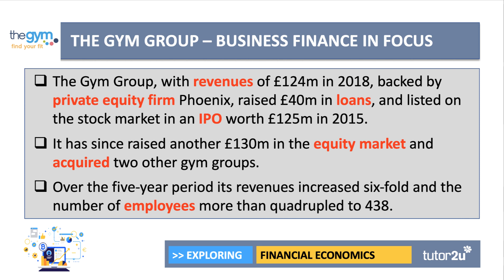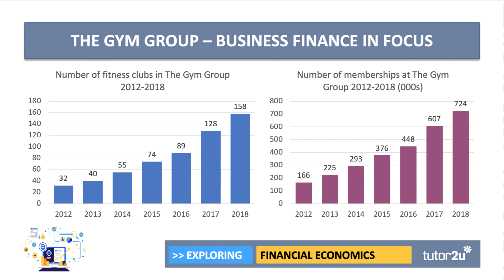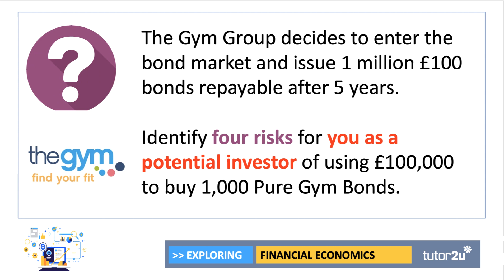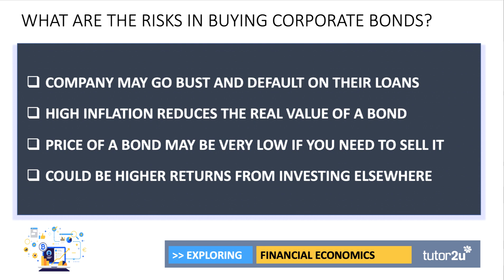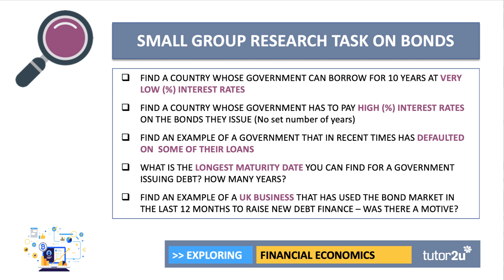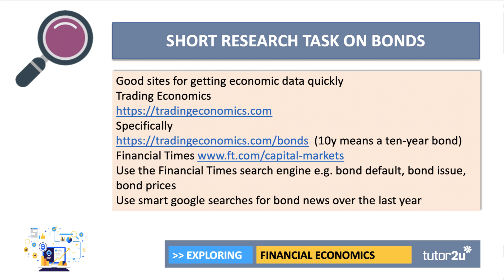Bonds Research Task | Head Start in A-Level Economics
Here is a short research task for A Level Economics students interested in learning more about corporate and government bonds.